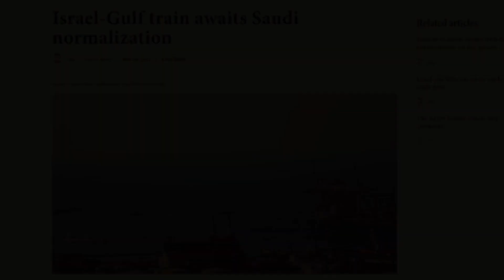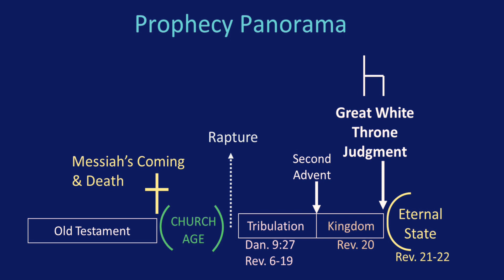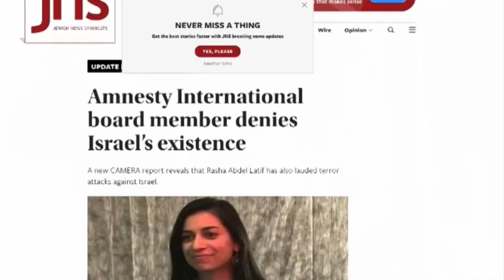Prophecy Update: First Week of June 2023!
Dr. Andy Woods & Brannon Howse reports